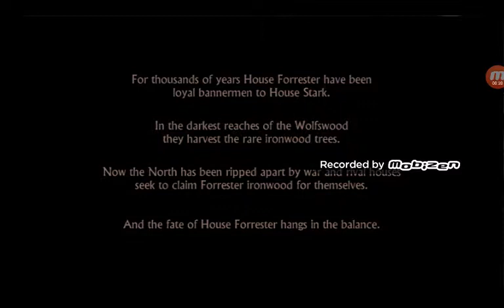It's a trap! | The Game of Thrones Telltale series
Welcome to a let's of the game of thrones!